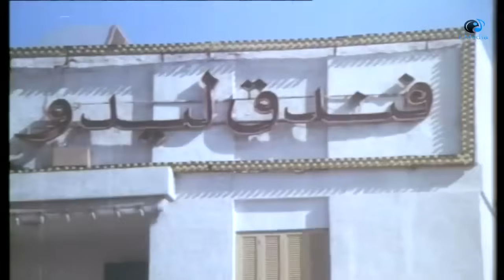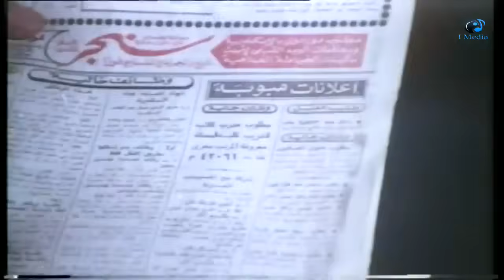فيلم رجب فوق صفيح ساخن بطوله عادل امام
فيلم رجب فوق صفيح ساخن

البطل : عادل إمام, سعيد صالح, ناهد شريف
المخرج : أحمد فؤاد
النوع : كوميديا / درامي
القصة : يتجمع اهل البلدة ويتفقون على شراء محراث يجمعون الاموال يكلفون امهر الشباب رجب بالنزول الى القاهرة لشراء المحراث في القاهرة تكون البداية فبمجرد الوصول يلتقفه بلبل النشال المحترف الذى تخصص فى اصطياد نزلاء من الارياف ليحتال عليهم زيكون نصيب رجب نشل اموال البلد ويضيع فى زحام القاهرة باحثا عن الذى نشله تقود رجب اقدامه الى احد الملاهي الليلية وهناك تبهره اضواء المدينة ويتعرف على اجلال صاحبة الملاهي وهى في نفس الوقت صاحبة بلبل النشال الذى يراه فيهرب بالنقود وظلت القاهرة مؤرقة خيال رجب واهل البلد المنتظرين يعثر على بلبل الذى يخبره انه خسر كل النقود فى القمار ينهار رجب يحاول ان يعثر على عمل لكنه يفشل يطلب من بلبل ان يعلمه القمار يستنكر بلبل ان يتعلم رجب القمار يكسب رجب مبلغا كبيرا من المال ويحاول احد الخاسرين التصدى له ومحاولة قتله بينما يتدخل بلبل فى محاولة منه للدفاع عن رجب فيصاب ببعض الطعنات لحظة تدخل البوليس فى الامر يقبض على الجميع لايعود رجب الى البلد فقد صارت له وظيفة فى القاهرة بعد الافراج عنه وهي الوقوف فى مدخل القاهرة لاصطياد القادمين الى القاهرة من اهل الريف والصعيد للنصب عليهم.

UC0SSQidPcDaTGJhHbpSnauA